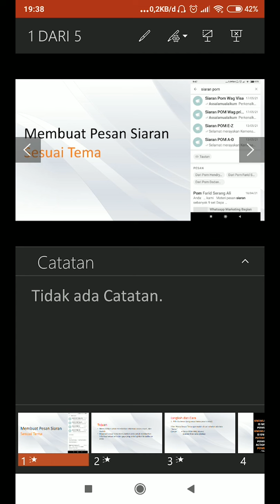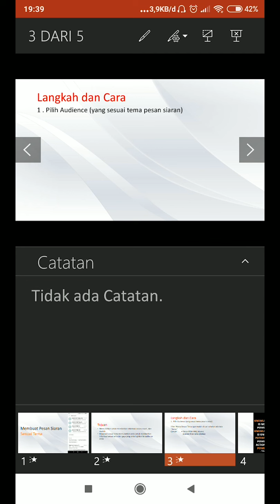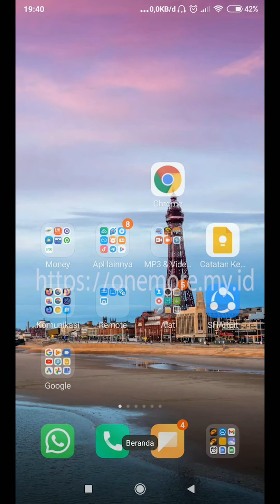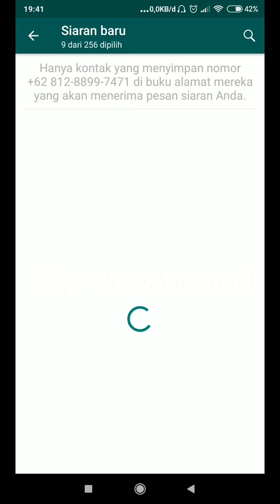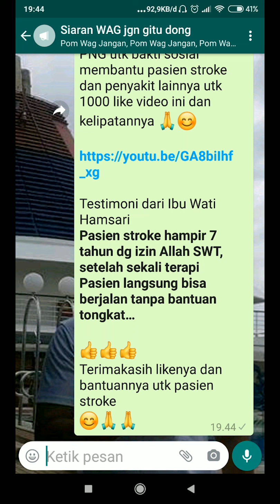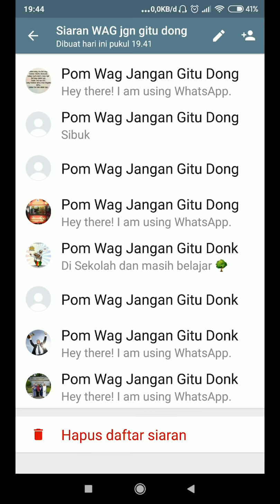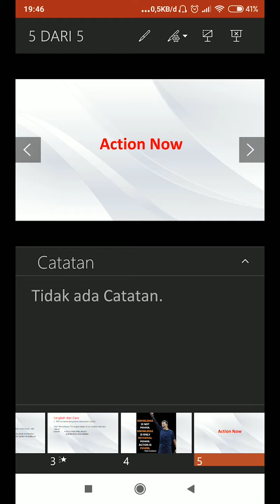Cara Membuat pesan Siaran